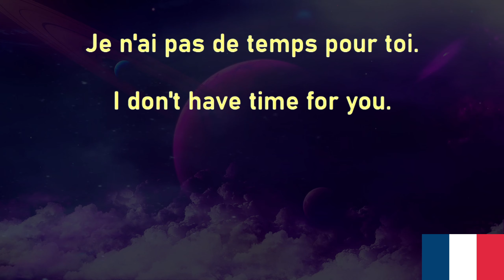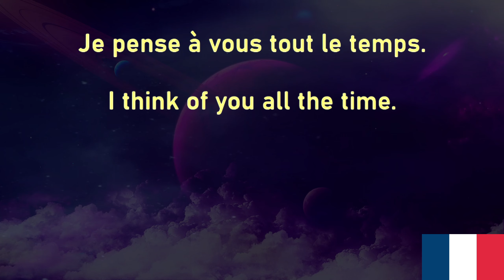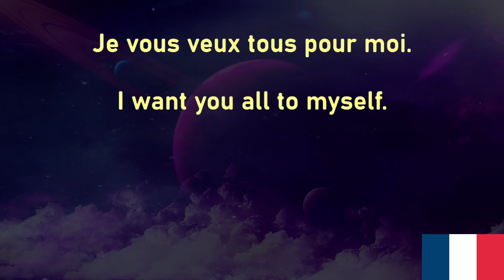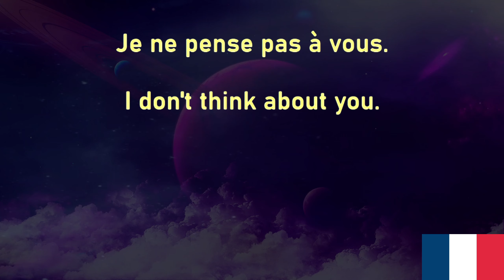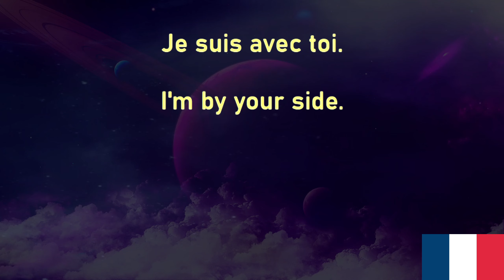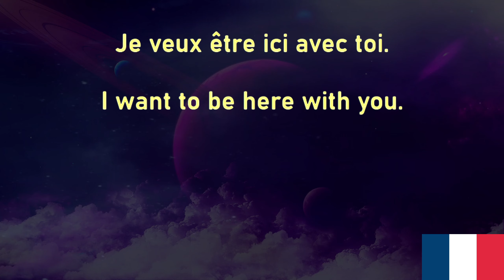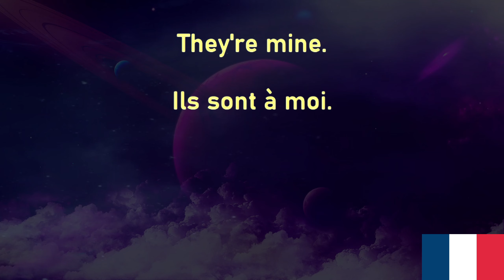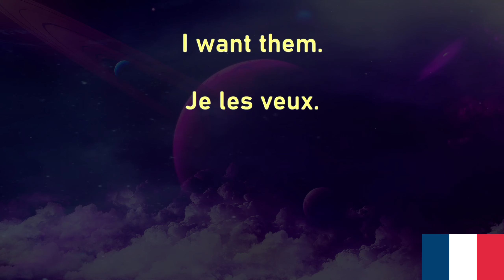French Voice Garden 53